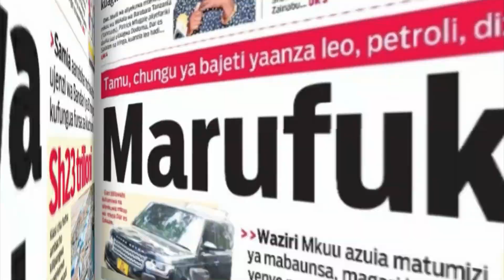DEO: MAKIPA WALIOITWA TIMU YA TAIFA HAWANA UBORA | MANULA NA KAKOLANYA WANGESAIDIA TAIFA | MAJERAHA